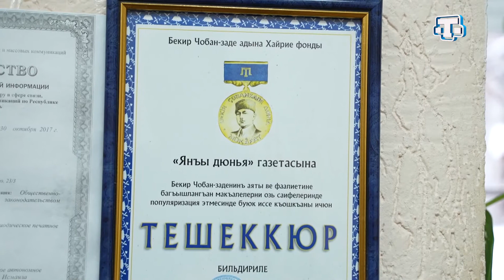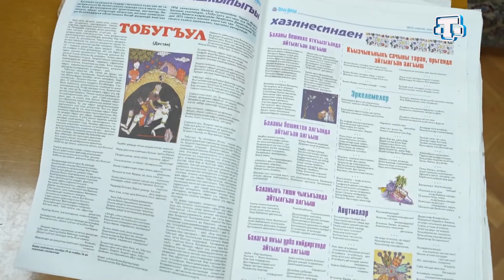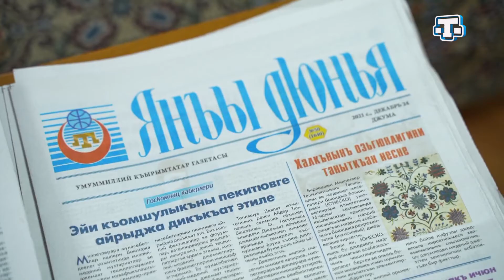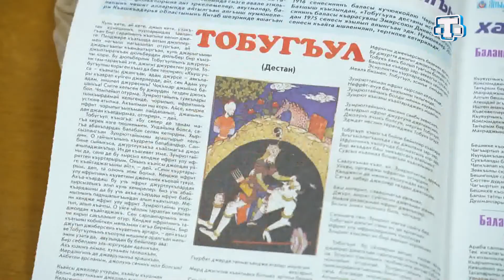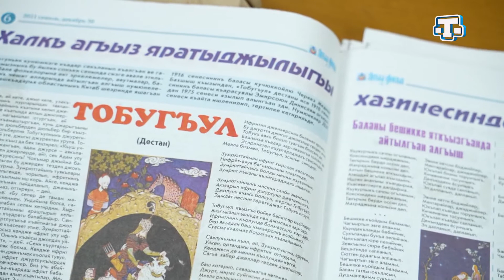«Тек арзум Ватан» 04.02.22 Сейран Сулейман